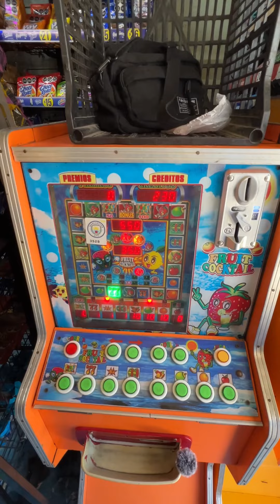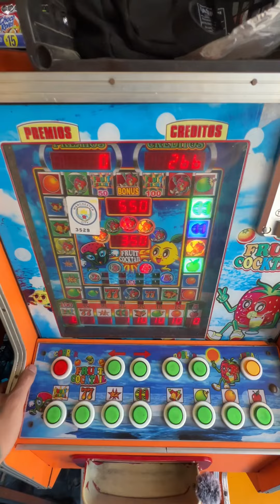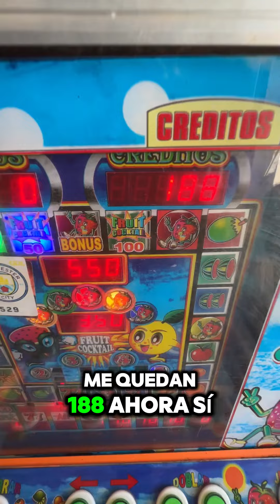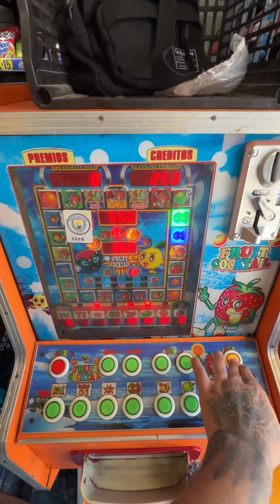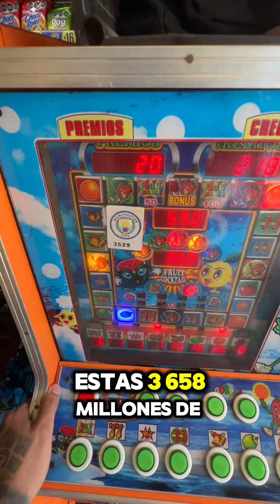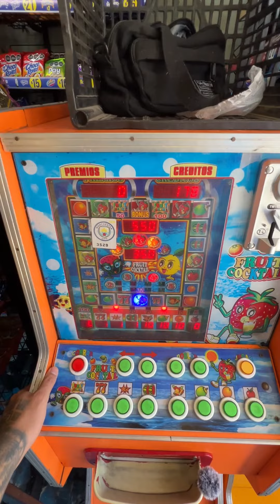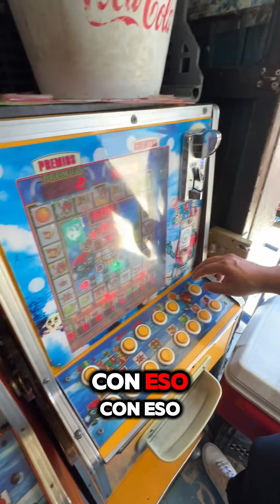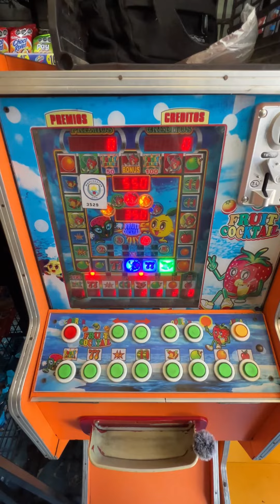Aposté $333 en las Maquinitas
Like para APUESTA MAXIMA